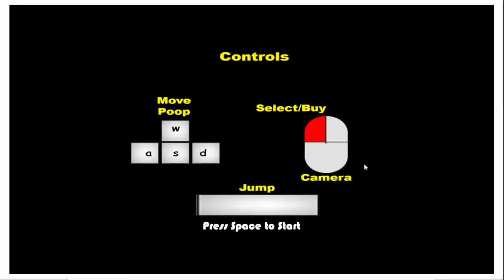Lets Play- Muddy Height